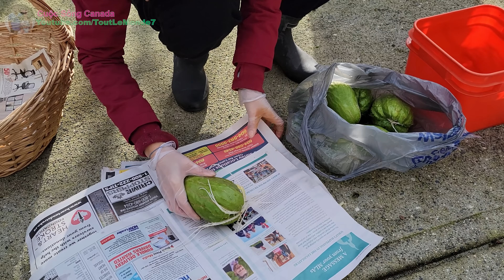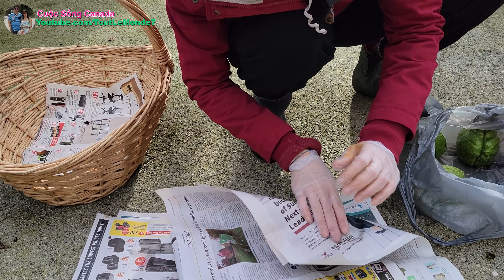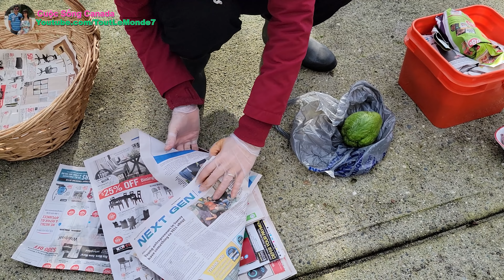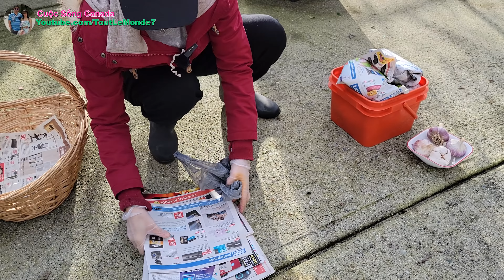Chia sẻ cách bảo quản su giống, dọn vườn ủ phân hữu cơ chuẩn bị cho vụ mùa sau 🇨🇦1044》 Vườn Rau Việt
Chia sẻ cách bảo quản su giống, dọn vườn ủ phân hữu cơ chuẩn bị cho vụ mùa sau.  Thu hoạch bí đậu nhiều trái thấy ham, hái rau sà lách và rau tiến vua.  Mời các bạn xem và ủng hộ 2 vợ chồng mình nhé...😍🌺💐
Hãy Đến Thăm Amazon Store Của Tout Le Monde ở link dưới đây:
▸ USA Store
▸ CANADA Store

▸ Cuộc Sống Canada 2021
▸ Làm Vườn | Gardening 2021